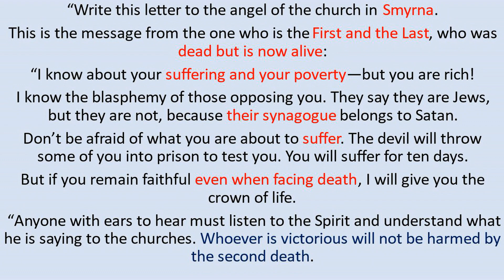The letter to the church of Smyrna Part 2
The final part of gleaning insight from the letter to the church in Ephesus.
What does the 10-day imprisonment really mean? What is the crown of life?